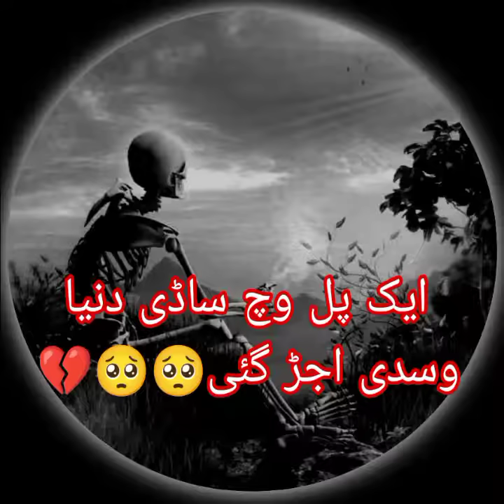ik pal vich sadi duniya wasde oger gai full sad song showed and reverb